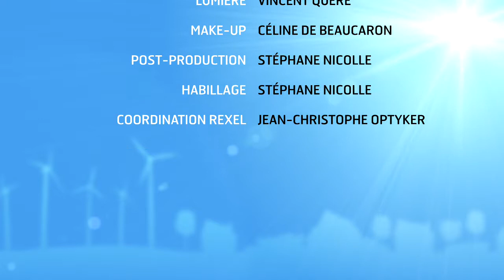News 14 - L'élargissement de l'offre 3i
A travers 3I, Rexel vous propose de renforcer vos compétences en installation domotique KNX et s'appuie également sur les solutions domotiques MyHOME de Legrand. Ce qui signifie que vous pouvez proposer à vos clients de commander et gérer facilement toutes les fonctions électriques de leur habitat avec un large choix d'appareillage.